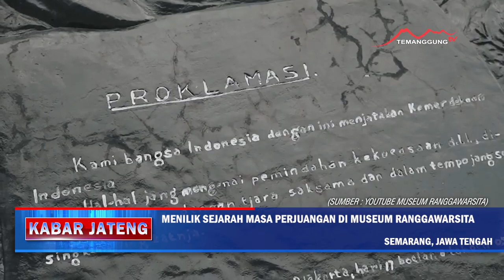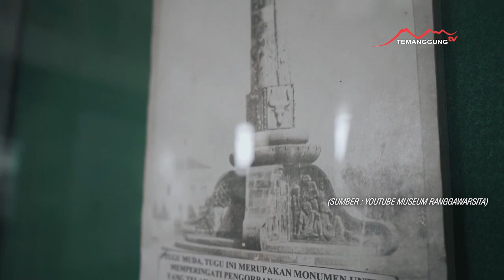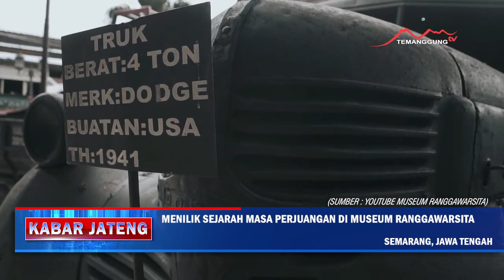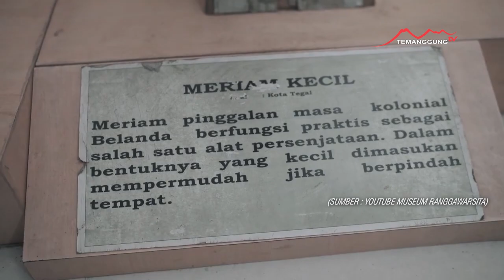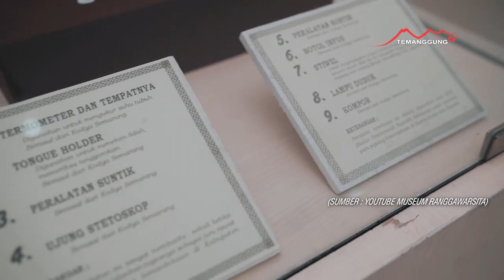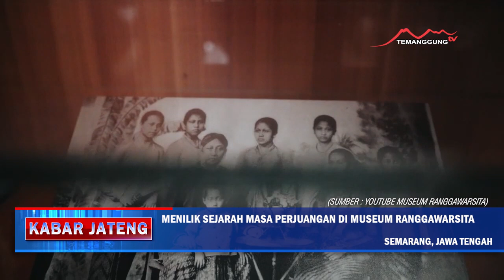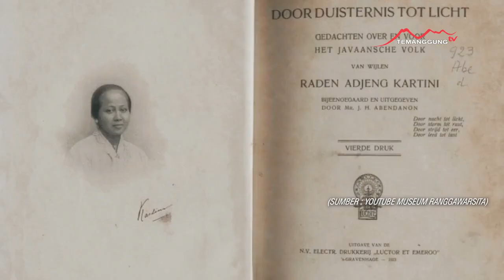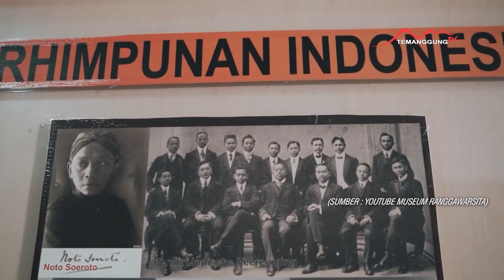MENILIK SEJARAH MASA PERJUANGAN DI MUSEUM RANGGAWARSITA